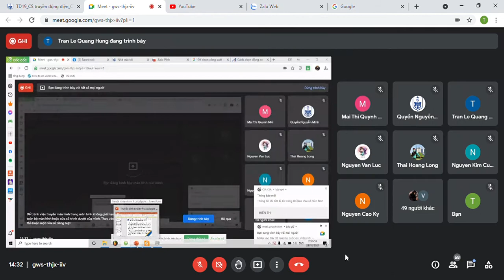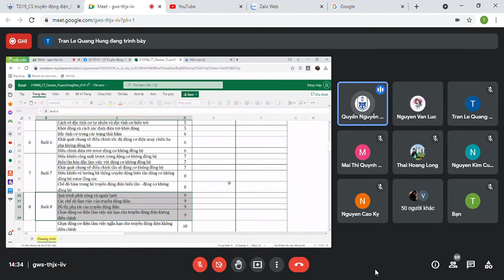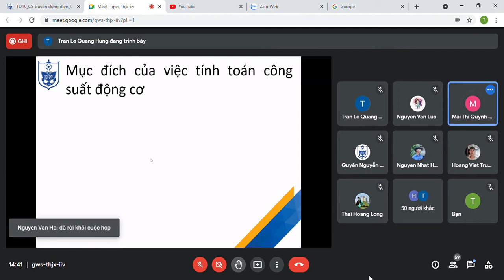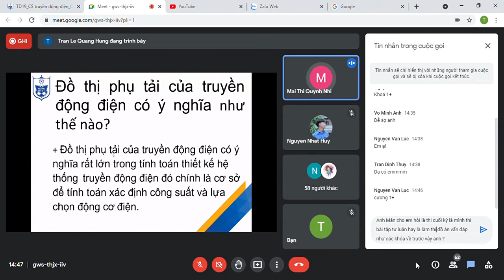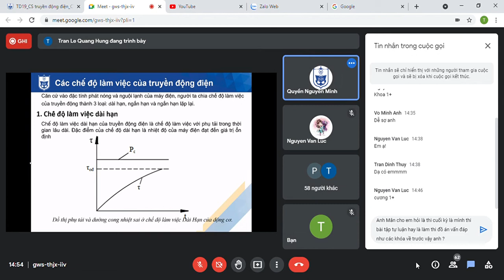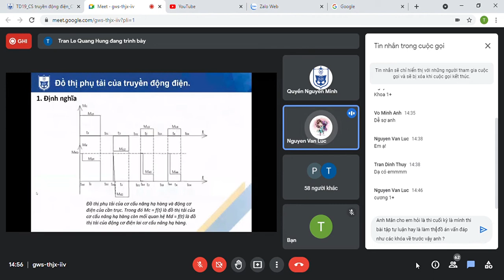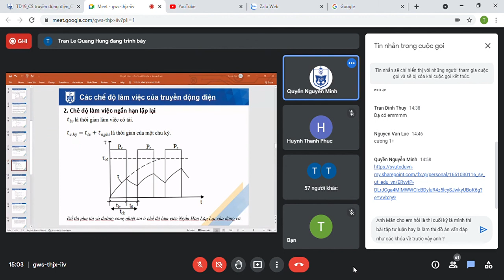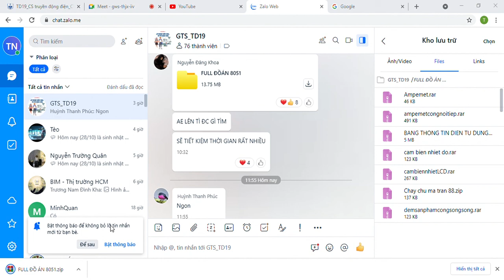Tiến Nguyễn Thanh - Học phần Cơ sở truyền động điện Buổi 8 Phần 3 - Đại Học Giao Thông Vận Tải TPHCM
Học phần Cơ sở truyền động điện Buổi 8 Phần 3 - Đại Học Giao Thông Vận Tải TPHCM Lớp học phần TD19 nha mình đã ghi âm lại rồi cho bạn nào cần thiết muốn xem lại thì nhớ vào kênh mình xem á đây chỉ là mình muốn lưu lại một chút ý tưởng thôi nhá nhớ các bạn thấy video hay thì đừng quên ấn Like và Subcribe để ủng hộ mình nhá  Meet   gws thjx iiv   Google Chrome 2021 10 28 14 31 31